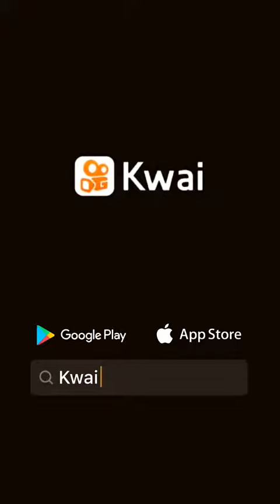4 de abril de 2021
novelisima: